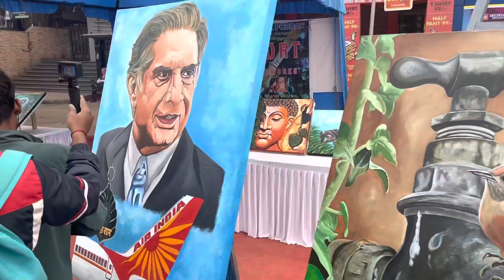THE JAM STREET 📍Sakchi ,jamshedpur papa की परी लटक गई 😂jamstreet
And support me for more videos god bless

Stay happy 😊

Stay blessed

LOVE FROM JAMSHEDPUR (JHARKHAND)